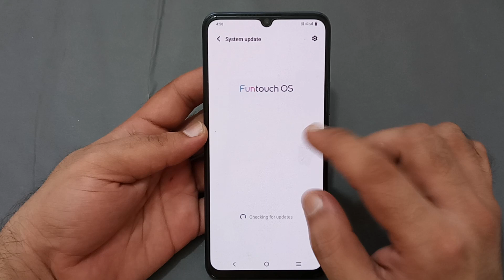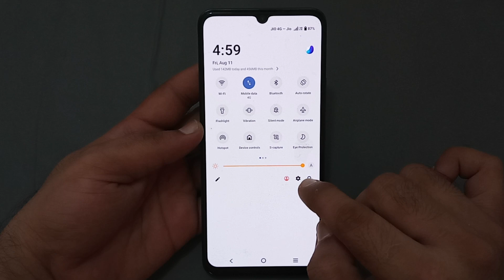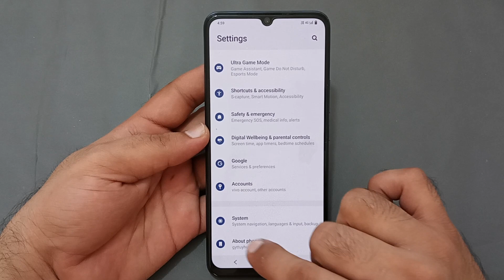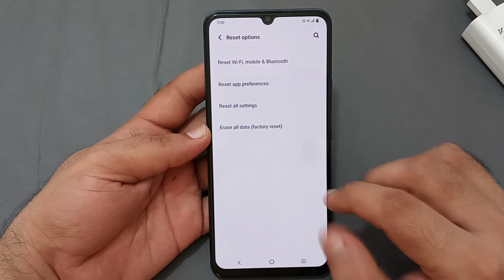how to solve heating problem in Vivo y75, Vivo y75 heating problem solve kaise karen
60-Inch Tripod with Bag

7 Socket 6A Extension Board